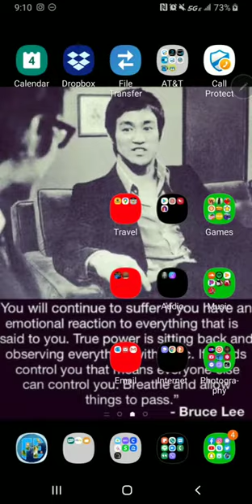WHAT IN HELL IS GOING ON-Heartbroken Nurse Shares Stories Of Murder In NY Hospitals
ladies and gentlemen watch this video and see if this is making any sense